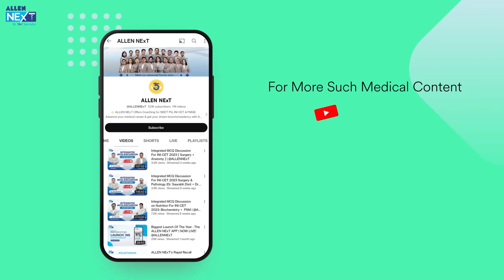Radiology as a Career Option counselling | Dr. Rishabh Jain @RishabhJain2970 | ALLEN NExT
Radiology as a Career Option counselling | Dr. Rishabh Jain

Are you looking to pursue Radiology for your MD? Seeking in-depth knowledge about this field? Look no further, this video is a must-watch for you!
Join Dr. Rishabh Jain [MBBS, MD (Radiology)], an expert in the field, as he provides essential insights into the Radiology branch. With his MBBS from AIIMS, Delhi, and MD from PGIMER, Chandigarh, Dr. Rishabh Jain brings extensive experience that will surely help guide you.
As a mentor, Dr. Rishabh understands students' confusion during the counselling process when selecting the right branch. This video is a must-watch for those seeking clarity on Radiology's pros and cons and available career options.
Don't miss this opportunity to gain the knowledge you need to fulfil your dreams in the field of Radiology. Tune in now and get ready to make an informed decision!